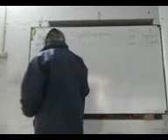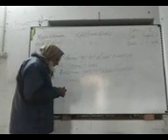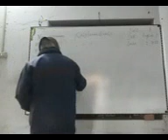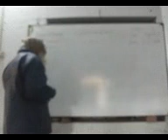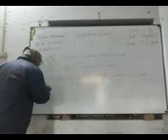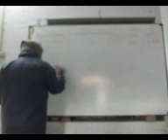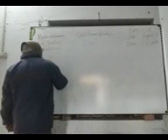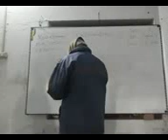Md Mainuzzaman AT Nizampur Alim Madrasah Class-10 Sub-English 2nd